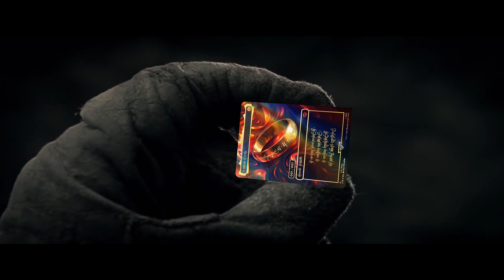Destroy the Ring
Collect the Ring this, sell the Ring that... We must show them that Men are not easily corrupted. We can cast it into the fires of Mount Doom.
The Corruption and greed of Men should end in this age and a new age of honor and peace shall begin. Just destroy the ring. Let it be done.